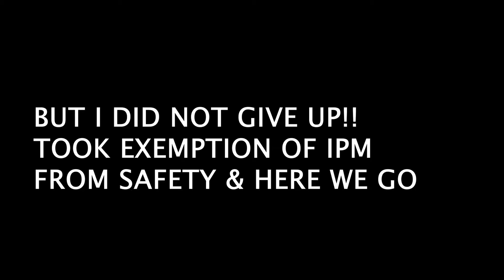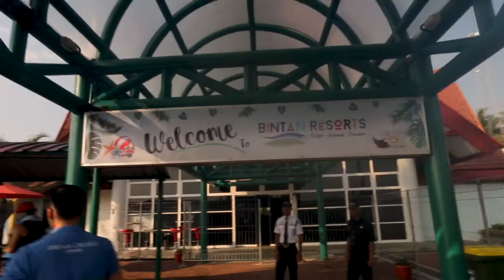Went Out Even After IPM On CruiseShip😳 | BINTAN ISLAND | Genting Dreams | Gaurav Sharma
So here is another story of mine on my cruise ship, I hope you will like it. Cheers!!

I am quite active on social media, so let's chat there! 😊

My Equipments:
MY FILMING GEAR :
● Macbook Pro
● Iphone 11 Pro
● Hero Go Pro
● Ring Light
● Apple AirPods
● Hard drive 1 TB
● Hard drive 4 TB